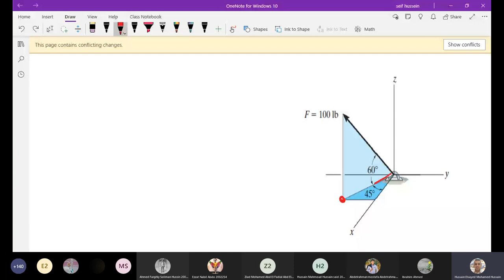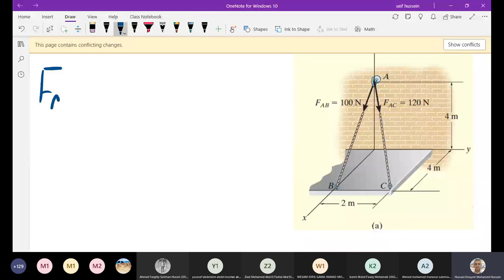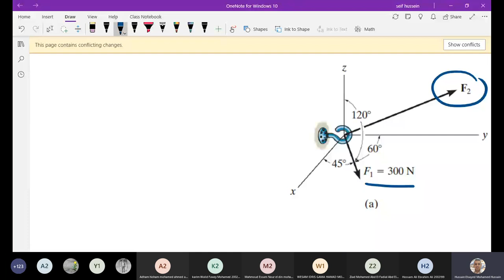[PHM031] Statics Lec (2) -DR. Hussain ELSayed -SPring2021